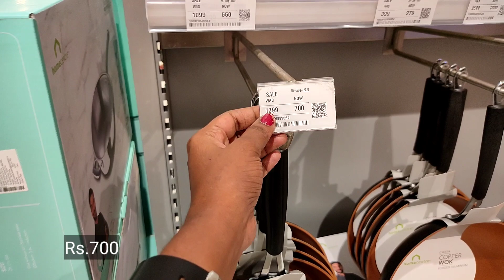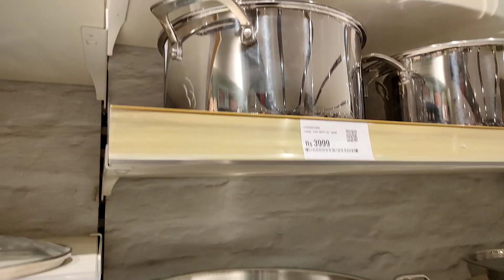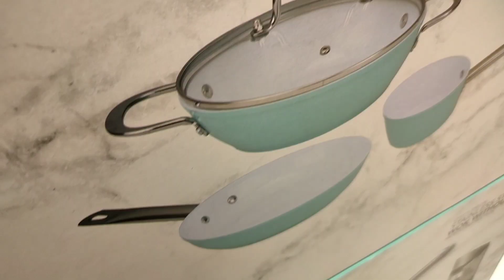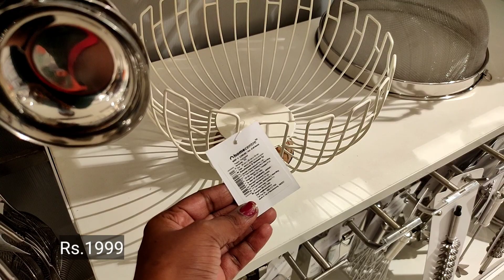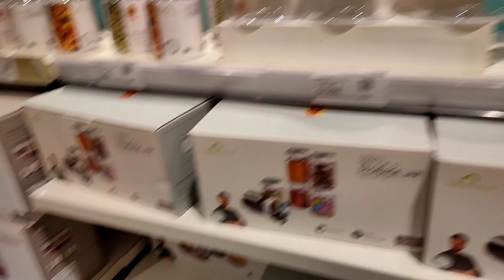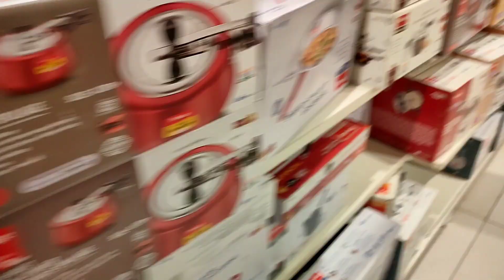home centre 60%offer stainless steel vessels/kadai/sauce pan/fry pan/cassarolle/oil dispenser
shop address,
home centre,
vr mall,
chennai.